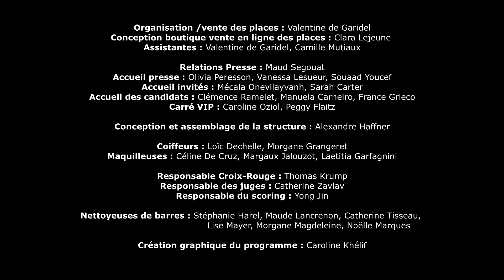7e Edition Compétition Pole Dance 2015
7e Edition de la Compétition Française de Pole Dance
Le 24 octobre 2015 à la Cigale

Conception, direction et présentation : Mariana Baum
Co-direction, logistique et présentation : Jean-Baptiste-Plachez

Prise de vues et montage : Vintage Tran